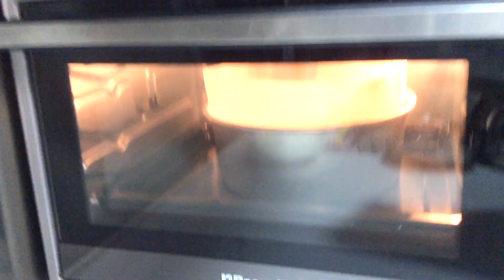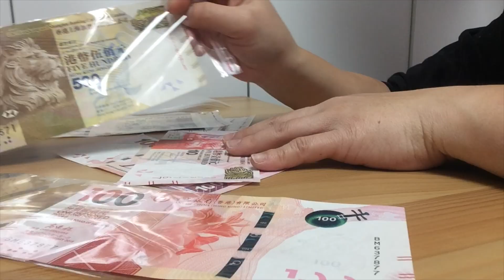自製~拉錢蛋糕~給家人一個大驚喜!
贊是一種鼓勵
分享是最好的支持
💕大食寶寶💕
純粹分享給大家